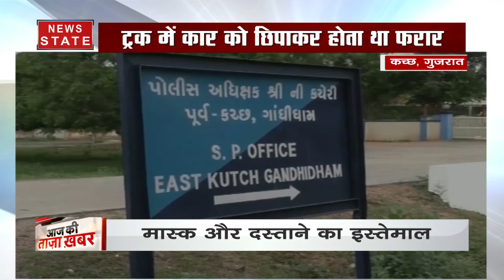Gujrat: डिजिटल तरीके से ATM लूटने वाला गैंग गिरफ्तार, देखें कैसे गूगल के जरिए करते थे ATM को खाली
Gujrat: डिजिटल तरीके से ATM लूटने वाला गैंग गिरफ्तार, देखें कैसे गूगल के जरिए करते थे ATM को खाली News State (न्यूज स्टेट) उत्तर भारत का सबसे विश्वसनीय हिंदी न्यूज़ चैनल है. यहां पर क्षेत्र की सभी जरूरी खबरों को वरीयता से दर्शकों तक पहुंचाता है. यहां पर राज्य की राजनीति ही नहीं देशभर में क्या हो रहा है, इसके बारे में भी भरपूर खबरों का खजाना है. इसके अलावा क्राइम, बिजनेस, खेल और बॉलीवुड से जुड़ी ताज़ा ख़बरें भी दर्शकों को परोसे जाते हैं. News State UP-UK खास तौर पर उत्तर प्रदेश और उत्तराखंड के लोगों की खबरों की जरूरतों का ध्यान रखता है.  वहीं, News State MP-CG विशेष रूप से मध्य प्रदेश और छत्तीसगढ़ के दर्शकों का ख्याल रखता है. सबसे निष्पक्ष, विश्वसनीय लाइव ख़बरों को सबसे पहले पाने के लिए बने रहें हमारे साथ.

News State Apps डाउनलोड करें:
Download Android and iOS Apps for more updates: